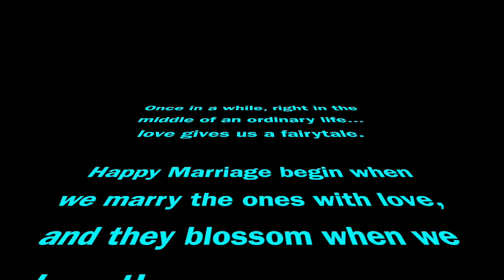Nicholas & Avelyn Wedding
This video is about Xuan & Nic Wedding